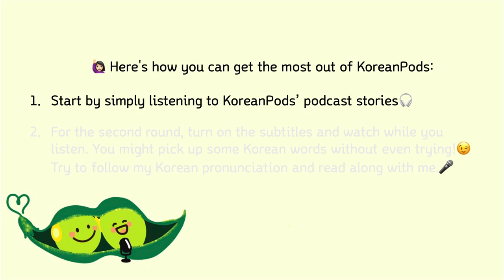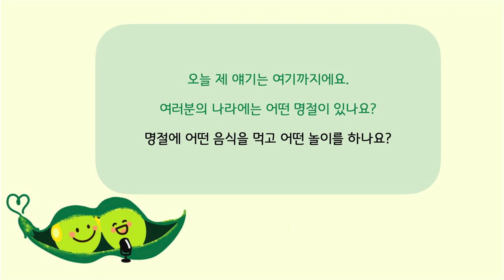SUB/PDF)Korean Podcast for Intermediate: Korean Holiday Chuseok 한국의 명절 추석🌝 | KoreanPods Ep 2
Hello, everyone! Welcome to my podcast.🥰
Today's Korean podcast topic is about the upcoming Korean holiday 'Chuseok' or '추석' in Korean. Chuseok is one of the three major holidays in Korea, so it's good to know especially to understand the Korean culture. This podcast is for intermediate students. Of course, beginner students can also listen to get familiar with new words.

🎧First, try listening to the podcast without subtitles.
🎧Second, if you come across unfamiliar words or did not understand some parts, then, pay attention to those when you turn on the subtitles for the 2nd round of listening.

📝You can download PDF files from the link in the channel description🥰, the link in the comment section or ☕search me

🎬All videos have a Korean transcript PDF with English translations. If it’s not there yet, it’ll be uploaded shortly💕

🧡For beginners, additional PDFs with useful Korean expressions and grammar tips and/or a Korean vocabulary quiz with an answer sheet are uploaded.
💚For intermediate, additional PDFs with a writing practice and a Korean vocabulary quiz with an answer sheet are uploaded.

Happy Korean learning🇰🇷 everyone!